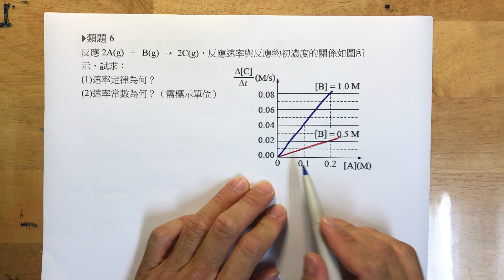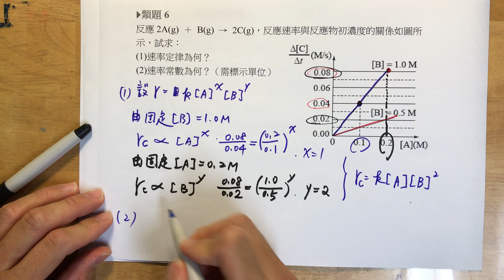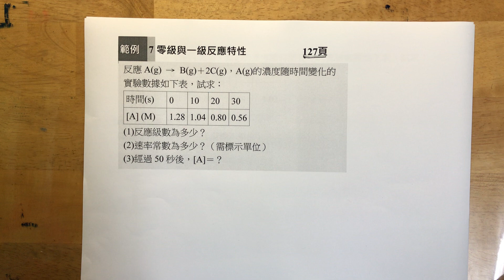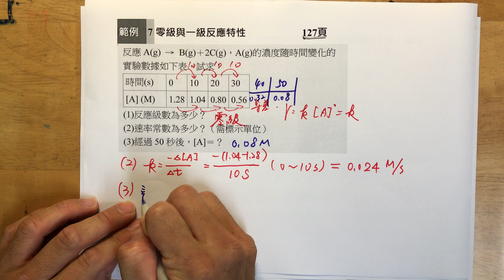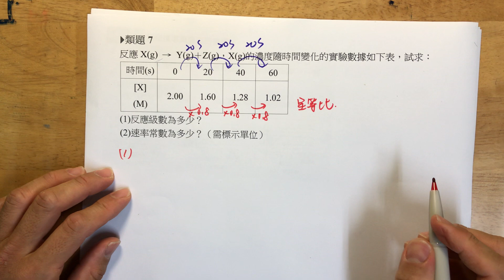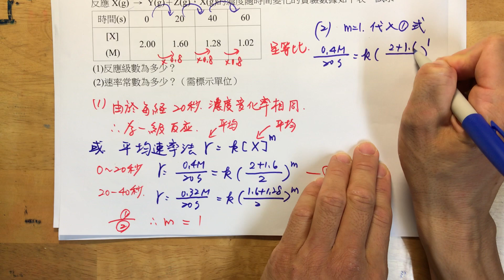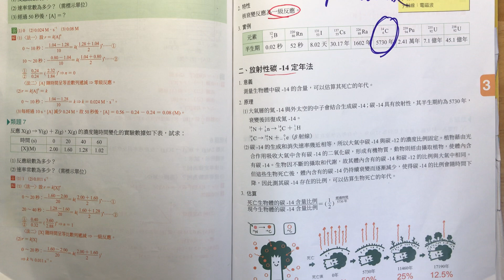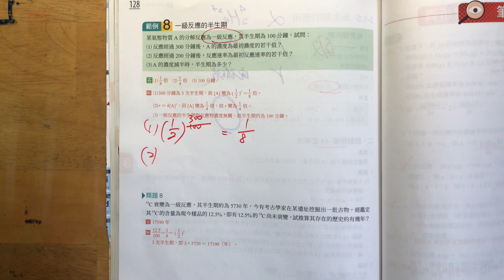零級、一級反應與半生期的習題